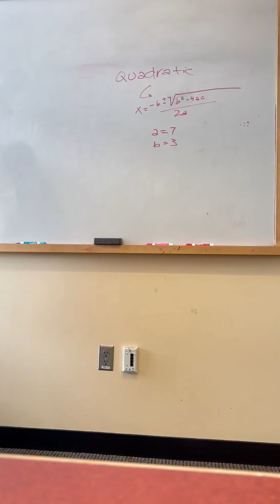MOM WON’T LET HER SHOWER **ANA NATALIA FULL TIKTOK SHOWER SERIES